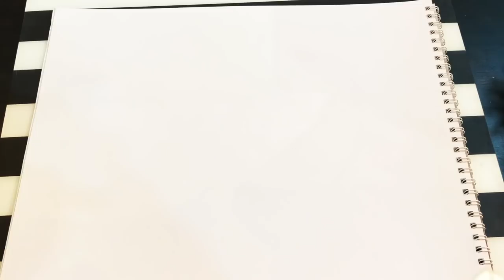How to draw a Cute FISH 🐟 ! Step by Step Coloring & Drawing Tricks Very Easy for kids Preschool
HowToDraw a Cute Fish ! Cartoon Step by step Very Easy for kids &
How to draw a fish for kids and toddlers
Inspired by 5 minutes craft